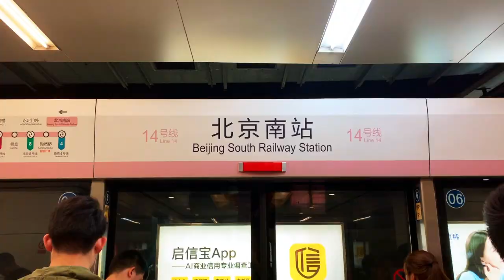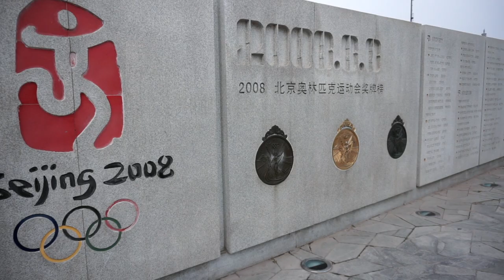We hiked on THE GREAT WALL!!!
I hope you enjoy the highlight reel of our trip to Beijing! Hiking on the Great Wall is definitely our favorite thing we've done yet! :)

We used chinatravellers.com to book our tour on the wall. Such a great company with amazing tour guides that make your whole day enjoyable!